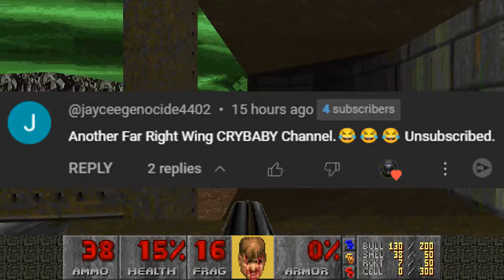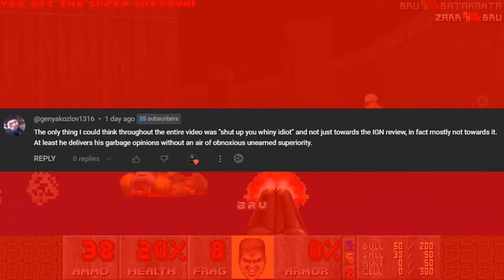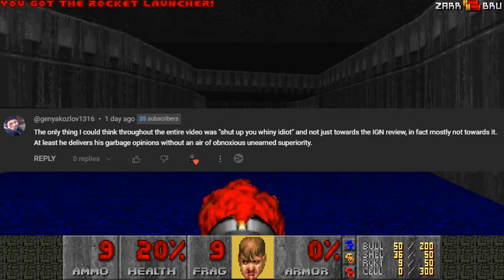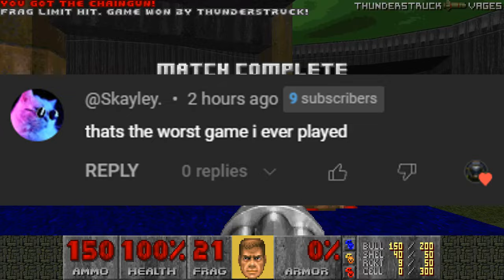IGN Fanboy tries to EXPOSE me over IGN's Lethal Company review… and more kek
Very angry comments trying to defend IGN, Edgy Rick, Sweet Baby Inc and Under the Mayo (still). These ones are pretty great. Also Lethal Company is extremely epic. Go play it. It has Crewmates Among Us, Clown Horn The Amazing Digital Circus, Bracken Biology Class and apparently, a bad review coming from IGN. Because why would a game such as this beat TLOU 2 or Overwatch am I right? I usually wouldn't even consider clicking on an IGN video, let alone a review but one day, I must not have been right in the head. So let's find out how Lethal Company is bad or something. Also version 50 of Lethal Company got released not long ago and is gud. You have Old Birds, Butlers and the flying sneks. Is fun. Play it now to experience it yourself before everyone makes a v50 guide. Or you can just not watch those guides. Or you can if you wanna be ahead of the curve and hear your friends scream like in Content Warning.